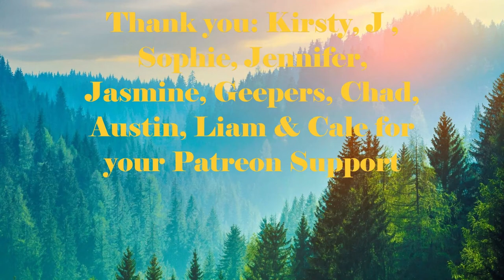Day 1851 | Ep 06: 5 Sets of 22​ Push Ups Challenge for Wounded Warriors Canada| 5,050 Days To Go!